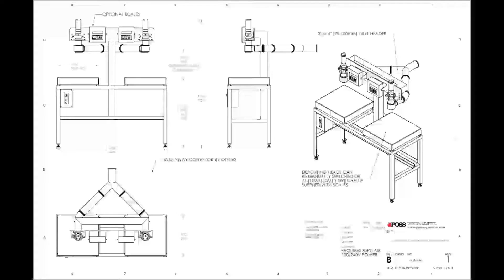POSS Dual Scale Boxfill 16 meg Mar 2017 C